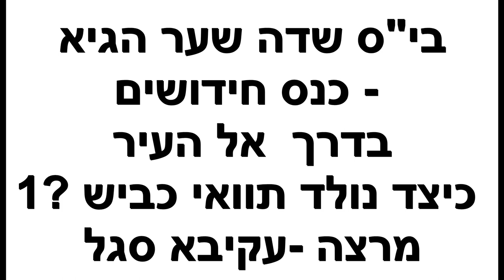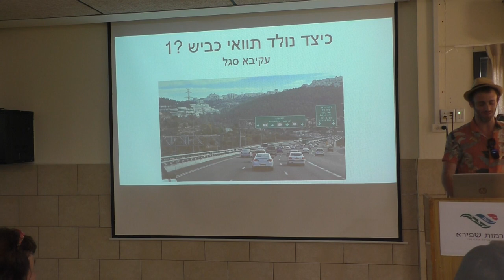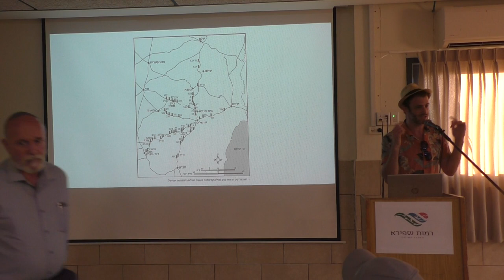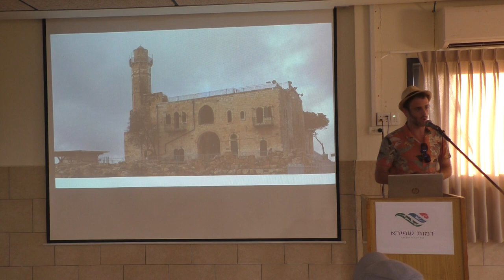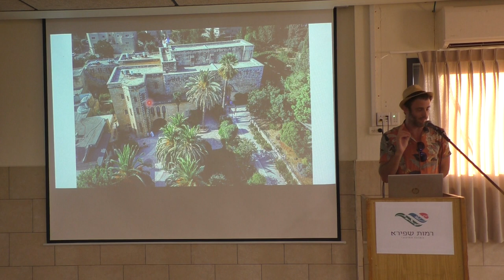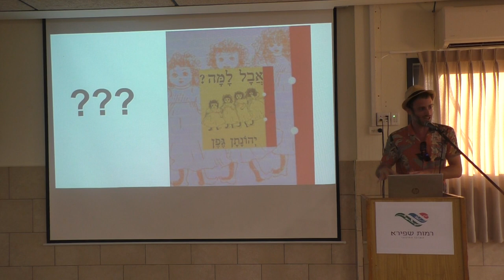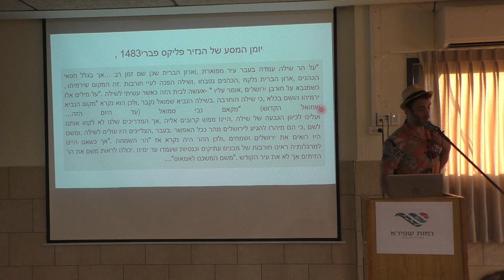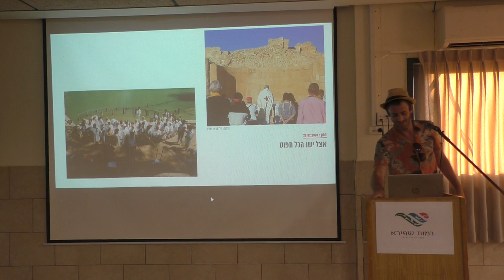23385בי"ס שער הגיא - ב' מנחם אב תשפ"ג -כיצד נולד תוואי כביש מספר 1 ?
23385בי"ס שער הגיא - ב' מנחם אב תשפ"ג - כנס חידושים   בדרך אל  העיר   -כיצד נולד תוואי כביש מספר 1   ?   .  השפעת אתרי הצליינות על עיצוב  תוואי הדרך                        מרצה-   עקיבא  סגל   מורה דרך      הפקה- לשם שמים